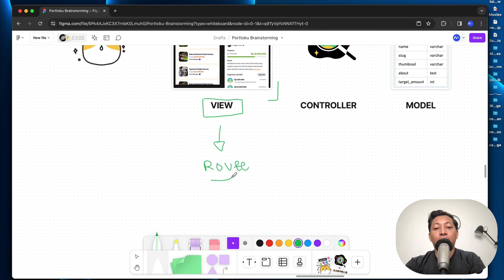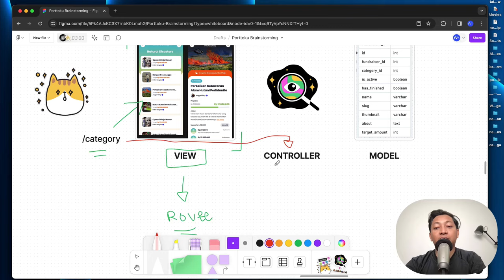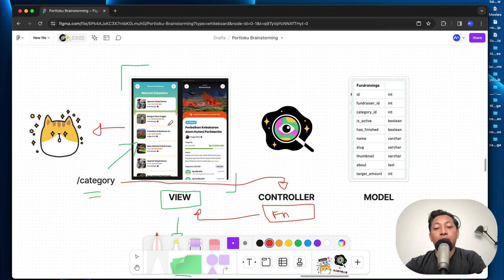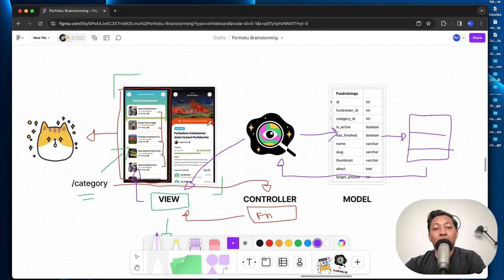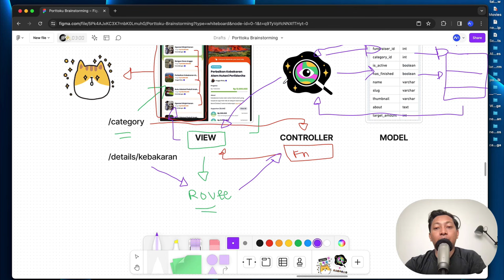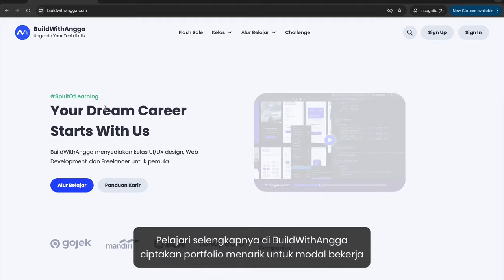Bikin Website Fundraising Online Tutorial Laravel 11 dan Spatie Part 4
Hi people with the spirit of learning, pada kali ini kita akan mempelajari bagaimana cara model view controller (mvc) pada framework php laravel versi 11 bekerja dengan baik dalam memberikan experience bagus untuk pengguna yang menggunakan website tersebut.